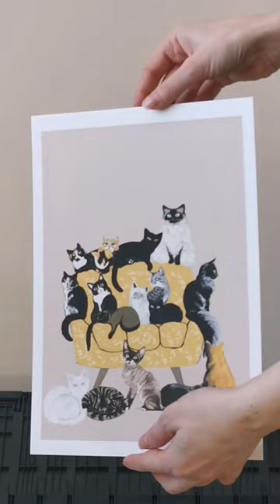Cats! Giclee prints of my beautiful art